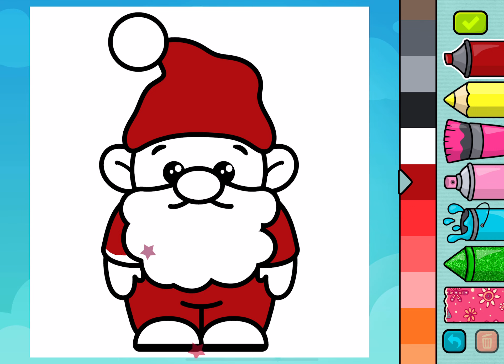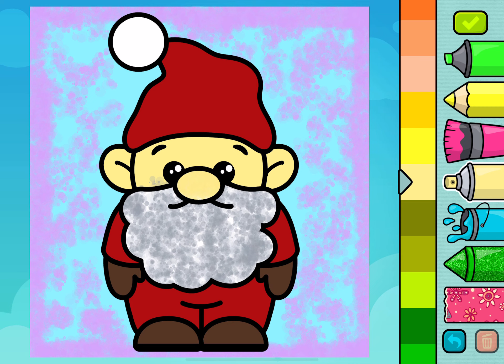Learn how to fill color with PAPA NOEL | Fill Color Kids Channel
Thanks to Developer : Bimi Boo Kids Learning

Learn how to fill color with PAPA NOEL
जानें कि PAPA NOEL से रंग कैसे भरें
Dowiedz się, jak wypełnić kolor za pomocą PAPA NOEL
PAPA NOEL ile rengi nasıl dolduracağınızı öğrenin MAGIC COLORS GAMING CHANNEL